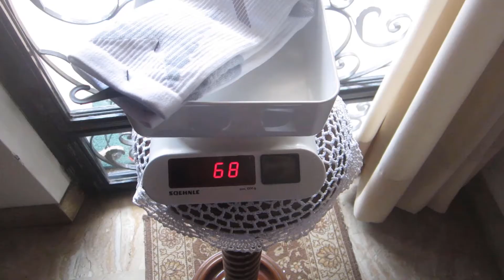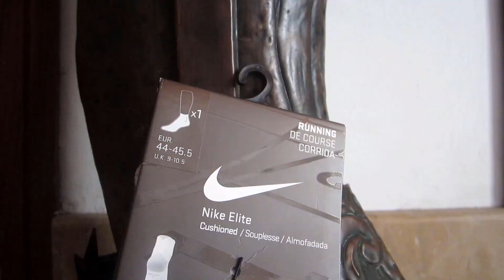RECENSIONE CALZE RUNNING NIKE ELITE CUSHIONED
Prova e recensione delle calze Nike Elite Cushioned. Calze da running ammortizzate per lunghe distanze.